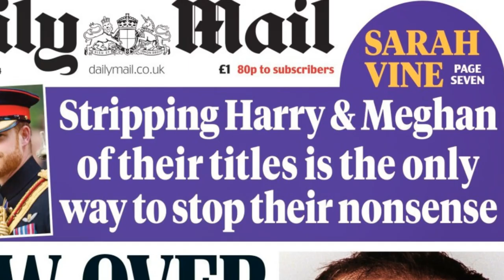The Sussexes won't back down: Defying media smears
00:00:00
The Interview's Revelation

00:02:32
The Royal Backlash

00:05:07
Harry's Resilient Response

In a recent interview with "Good Morning America," Prince Harry addressed his father, King Charles III's cancer diagnosis, suggesting that such a situation could potentially reunify the family. This notion, inspired by the universal experience of families drawing closer in times of illness, was met with immediate backlash from royal insiders, as reported by The Daily Beast. Friends of the royal family expressed disdain for Harry's comments, accusing him of exploiting the situation for personal gain. Despite this, Harry maintained a positive outlook on the potential for family unity and expressed gratitude for being able to visit his father.

The interview also ventured into Harry's personal life and his adjustment to life in America, sparking curiosity about his feelings towards American citizenship. Amidst discussions about family and health, Harry candidly shared insights into his life with Meghan Markle and their children, highlighting a sense of grounding they provide him. His non-committal response to feeling American and considering citizenship left the audience pondering about his integration into American society and his long-term plans regarding naturalization.

In response to the media's critical coverage of the Sussexes, particularly surrounding their Invictus Games trip and the alleged "scandal" of their family rebranding, the couple's representative issued a strong rebuke. The statement emphasized the resilience of Prince Harry and Meghan Markle against ongoing criticisms and challenges, declaring, "This couple will not be broken." This sentiment echoed through the Sussexes' actions and public appearances, as they continued to engage in charitable work and advocacy, undeterred by the media's scrutiny. The representative's words served as a powerful reminder of the couple's commitment to their values and the unwavering support they have for each other amidst external pressures. How will this resilience shape the Sussexes' future endeavors, and what impact will their steadfast approach have on public perceptions of their work and personal lives?